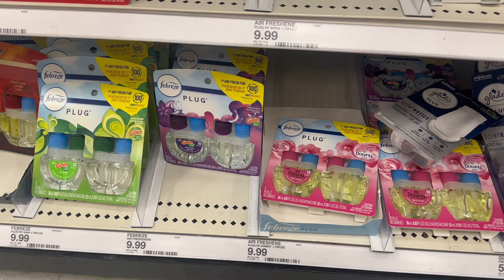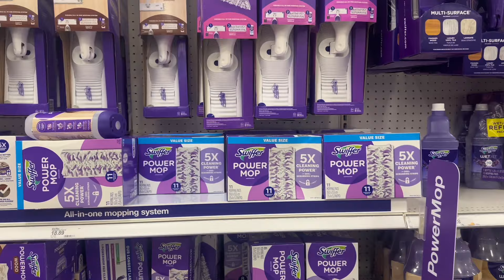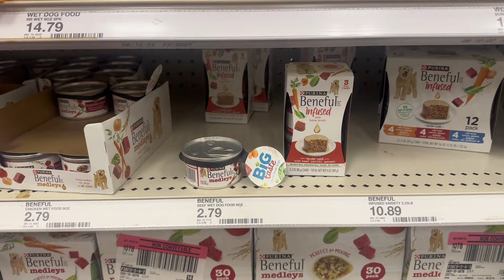Target Deals 10/6-10/12: Couponing At Target: Household Gift Card Deal: EASY DEALS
Welcome Back Cents Savers!! It's Target Tuesday and we have the TARGET DEALS FOR YALL! This week is okay! Check the printable list for a few deals & freebies I didn’t talk about!

Target DEALS OF THE WEEK 🎉

Code: eeanmg

Code: preycad

Code:WIN435455

Code: M1ATV

Code :GXOWE5